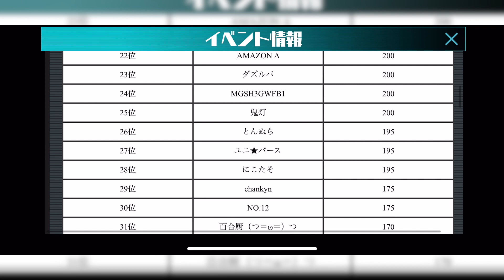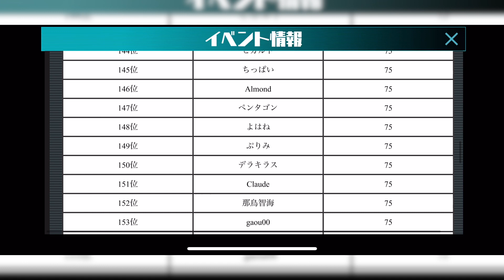【ウルバト】魔王獣と共に再び降臨‼暗躍する無幻魔人 ウルトラ怪獣バトルブリーダーズ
理解するとめっちゃ簡単ｗ
いよいよ来週来ると信じたい
2021年公開「シン・ウルトラマン」最新情報や「SSSS_DYNAZENON」も随時配信して行きます。
2017年Drakirasuサインをウルトラマンメビウス ヒビノミライを演じられたしゅんじさんに制作して頂きました！
【BGM】
甘茶の音楽工房 様
魔王魂 様
DOVA-SYNDROME 様
OtoLogic 様